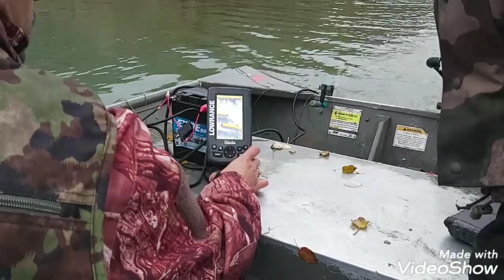Explore the Rio Ebro - Istrazija RIO EBRO - part 4/8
Macedonian fishing expedition on Ebro River 2019 !

Catfish fishing - Ebro River 2019 !

On winter fishing on Ebro River in Spain 2019 !

Makedonija na Rio Ebro 2019 !!!

Makedonska ekspedicija na Reka Ebro vo Spanija 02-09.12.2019